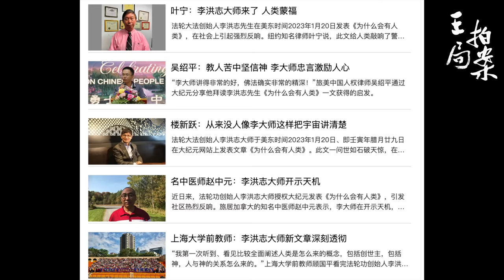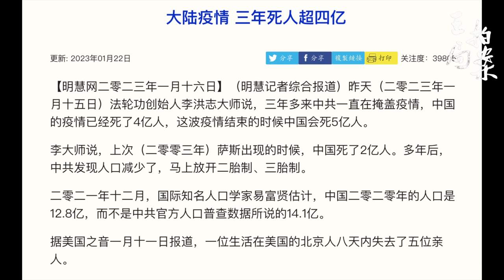王局拍案｜远离神鬼法轮，复兴中国需要靠德赛先生20230127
有人说法轮功是宗教信仰，所以不能用科学去衡量它；有人说法轮功在别的国家都好好的，说明它在中国就是正常的。这些常见的谬误，我们再来辨析一下。